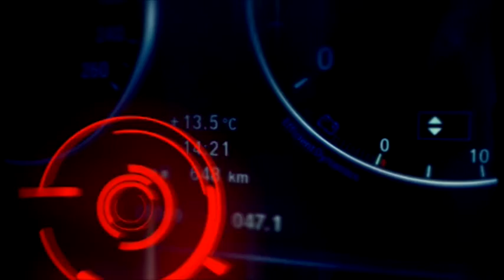Карим Хабиб: Защо да няма и BMW 10-а серия?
"КОЛЕЛА" е по Bulgaria On Air в неделя от 18:30 (повторения събота 16:30 и вторник 23:00).